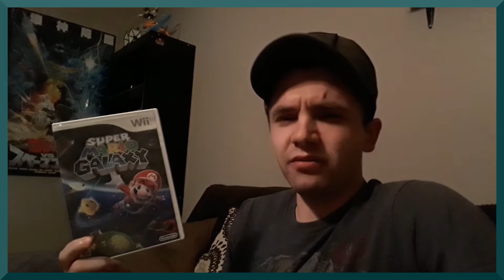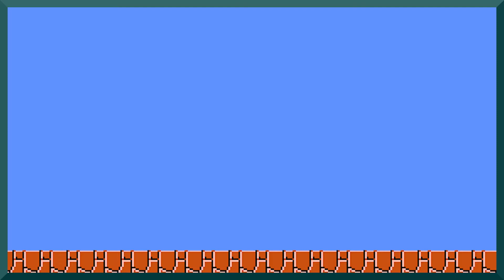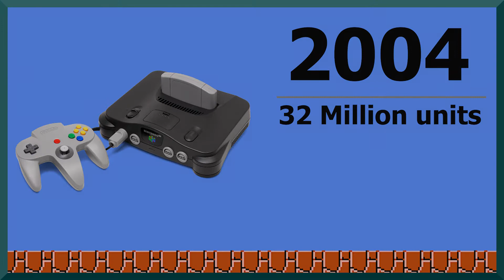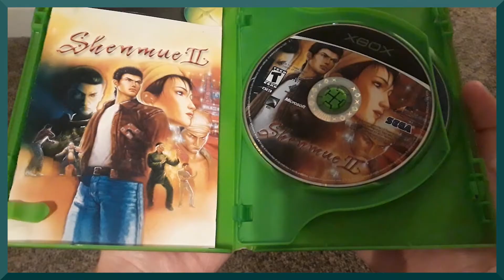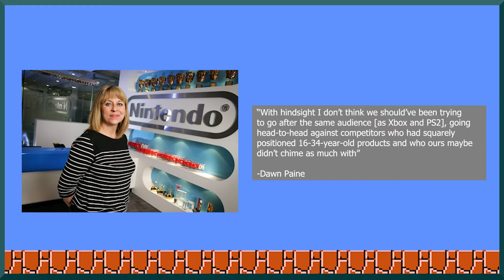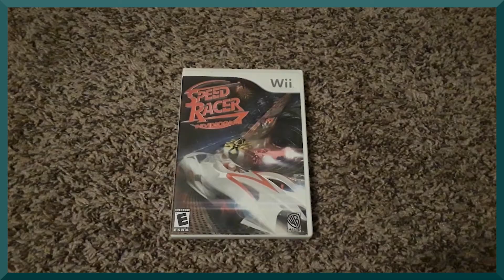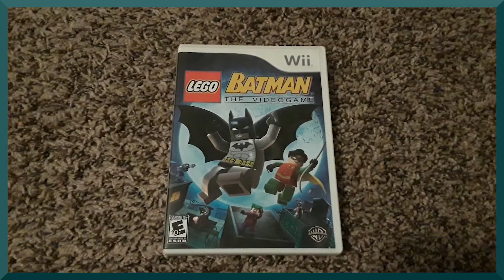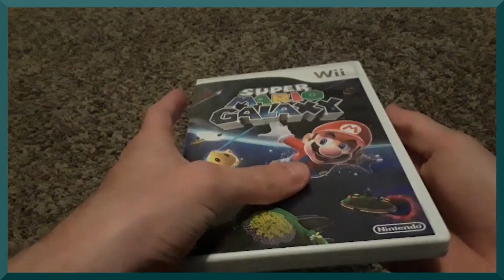Super Mario Galaxy: Part 1 | The Road to Greatness - Zetharoni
Zeth takes his first step into video game discussions! Super Mario Galaxy, one of Nintendo's best!

Credits:
GUEST VOICES: FuriousNapkin, Silverowl53, SuspensefulSpoon
Directed and written by: Zeth Makela
Edited By: Jayce Van Oort and Zeth Makela
Sound By: Jayce Van Oort
Game Footage by: K.K and Zeth Makela
A J and Z Production